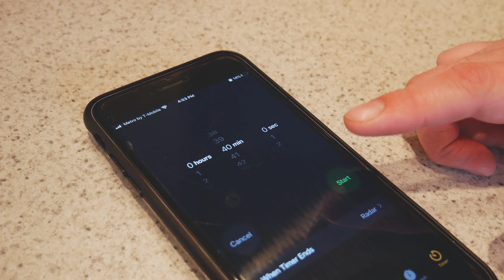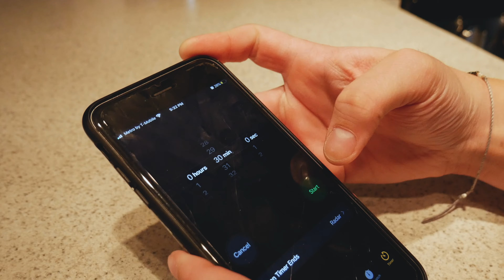How to make TWO HOUR bread! SUPER SIMPLE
Full Recipe by Jenny Can Cook

3 cups (390 gm) bread flour or all-purpose flour
2 TEASPOONS Yeast
1 teaspoon salt
1 1/2 cups hot water
2 Tablespoons flour for shaping

Instructions:

Combine flour, 2 teaspoons yeast, and salt in a large bowl. Stir in water until it’s well combined.

Cover with plastic wrap and let stand at room temperature for 1 hour.

After 40 minutes, place a 3 to 6-quart Dutch oven with lid in a cold oven and preheat to 450° F.

After the dough has rested for the hour, place it on a well-floured surface and sprinkle with a little flour. Using a scraper fold dough over 10-12 times & shape into a rough ball.

Place in a parchment paper-lined bowl (not wax paper) and cover with a towel or another bowl. Let stand on the countertop for 15 minutes.

After 15 minutes, carefully, using oven gloves, lift the parchment paper and dough from the bowl and place gently into the hot pot. (parchment paper goes in the pot too) Cover and bake for 30 minutes.

After 30 minutes, remove lid and parchment paper. Return, uncovered, to oven and bake 10 more minutes.